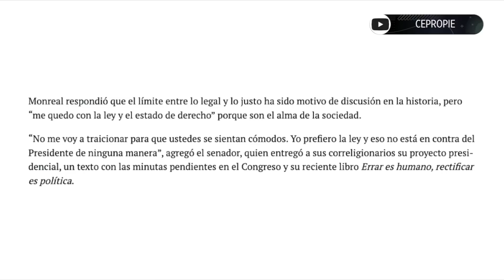AMLO discrepa de Monreal por preferir derecho sobre justicia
El Presidente López Obrador reveló que tiene diferencias con Ricardo Monreal porque el senador está a favor del derecho más que de la justicia.